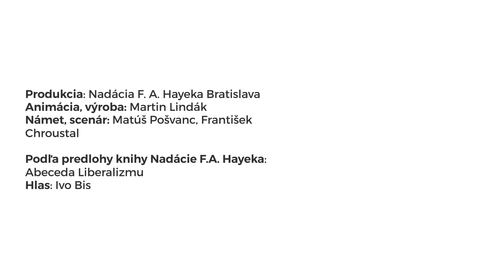Abeceda Liberalizmu: 8. Klam rozbiteho okna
Dnes by som vám chcel povedať niečo o tom, čo je a čo nie je vidieť. Nie, nebudeme sa rozprávať o okuliaroch, duchoch či elixíre neviditeľnosti. Budeme sa baviť o ekonomických zákonitostiach. Tie majú svoju viditeľnú i neviditeľnú časť. A celkom pekne sa to dá ukázať na takzvanom klame rozbitého okna.